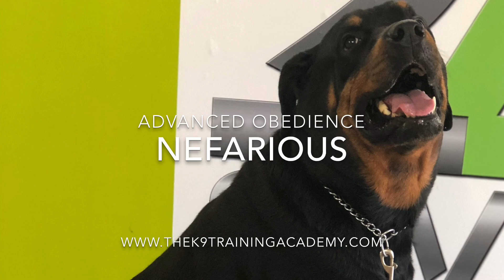Rottweiler “Nefarious” Advanced Obedience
Nefarious a 6 year old male Rottweiler had defensive aggression issues. Nefarious completes the Advanced Obedience with public access course
We provide professional dog training for Central and South Florida.